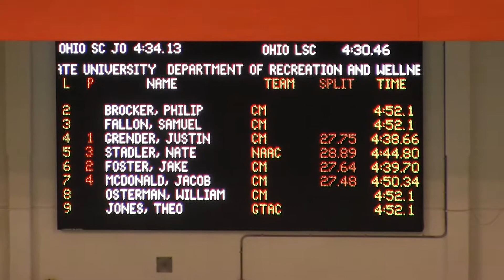Boys 13-14 500 Freestyle (Finals)_Jake Foster (14)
2015 OH BGSC SC JO Championships
Time:  4:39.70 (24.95 / 27.52 / 28.05 / 28.39 / 28.28 / 28.55 / 28.79 / 28.79 / 28.74 / 27.64)
Place:  2nd